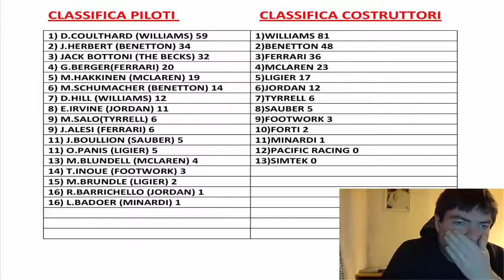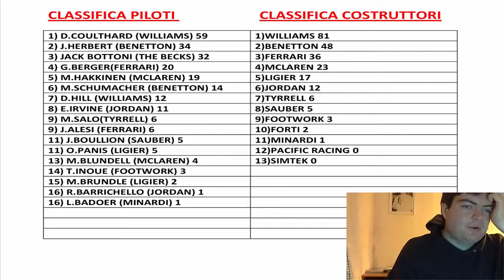LA FORMULA 1 NEI VIDEOGIOCHI-Formula 1 (ps1) stagione 1995 #09-Gp di germania